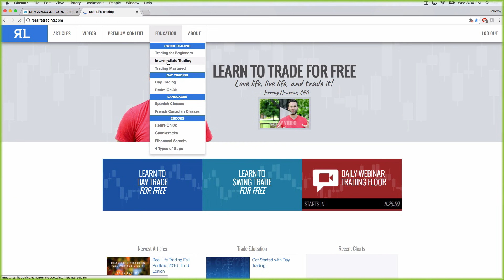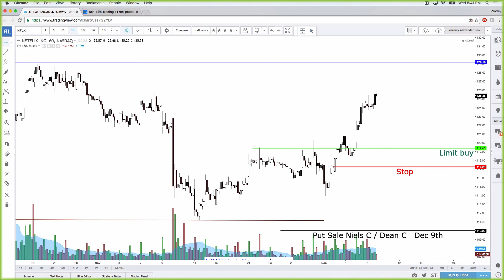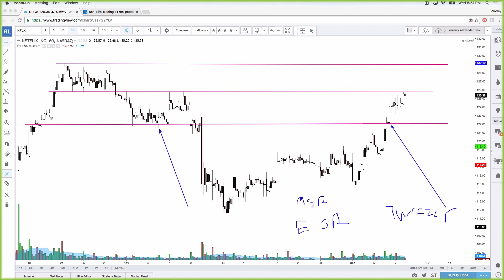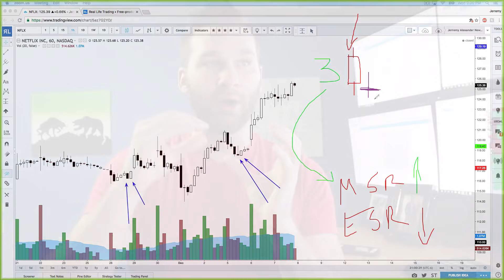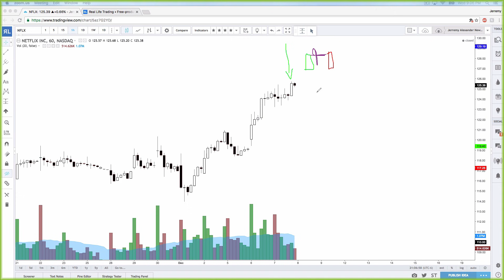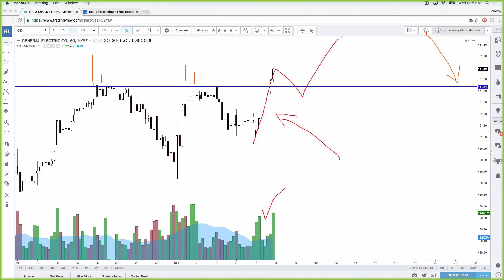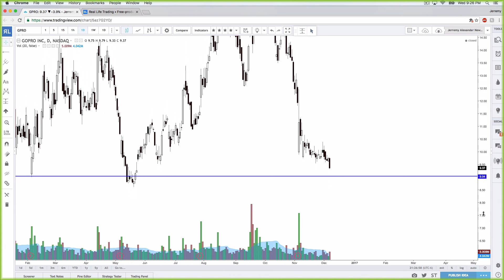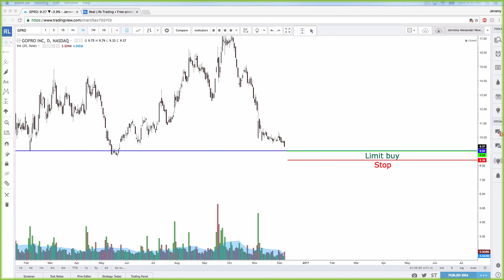How to Effectively Trade the Hourly Chart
Welcome to Class 3 of the Real Life Trading Intermediate Series! In this video, you will learn how to effectively trade the 1 hour chart, using and identfying candlestick patterns like the star patterns and tweezer pattens.

Also Jerremy Alexander Newsome covers risk mitigation, where to enter and where to place the stops and HOW to create a trading plan.

He mentions as well, a previous video he has made covering candlestick patterns as well.